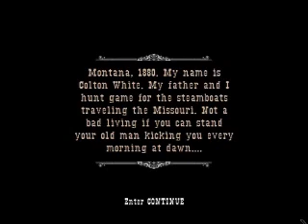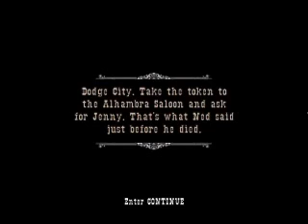GUN 1 - honest tom isnt very honest ;(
Starring CherryDoom and drakkel